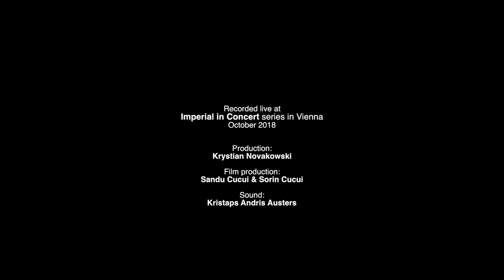Judith Jáuregui - Manuel de Falla - Pour le tombeau de Claude Debussy (Live from Vienna)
Spanish pianist Judith Jáuregui plays Manuel de Falla "Pour le tombeau de Claude Debussy", live from Imperial in Concert series in Vienna.